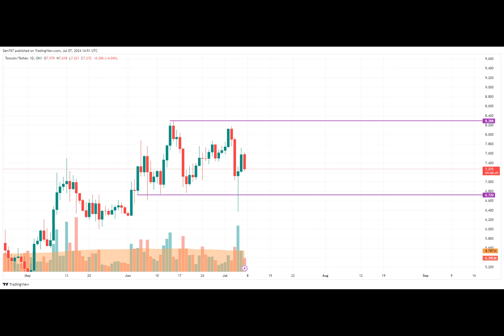Toncoin (TON) Price Prediction for July 7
Ever wondered why the end of the week can be bearish for cryptocurrencies? Let's take a closer look at Toncoin as an example. Toncoin's price has dropped by 3% since yesterday, currently trading at $7.284.